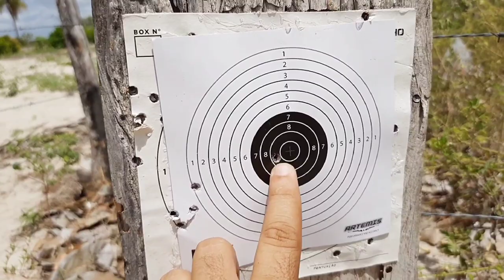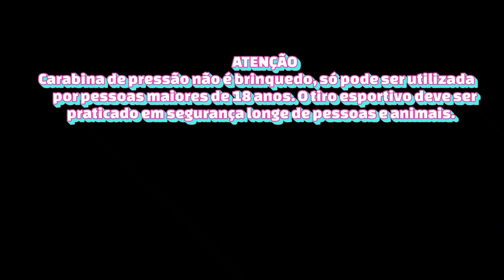Agrupamento com a Black Hawk a 50 metros de distância